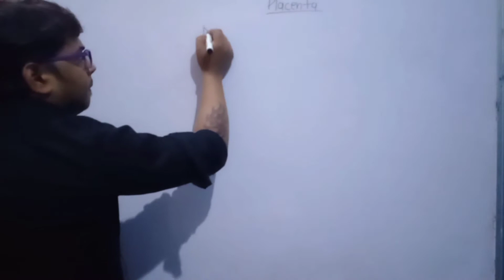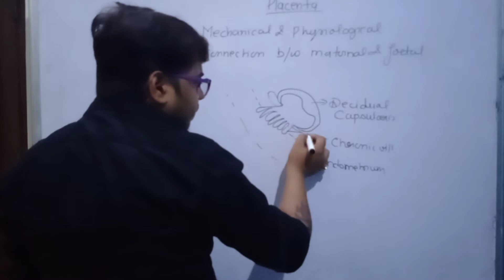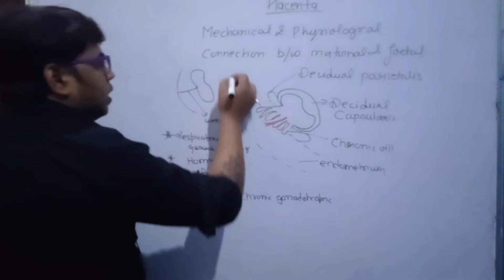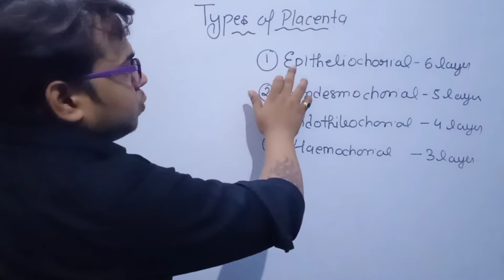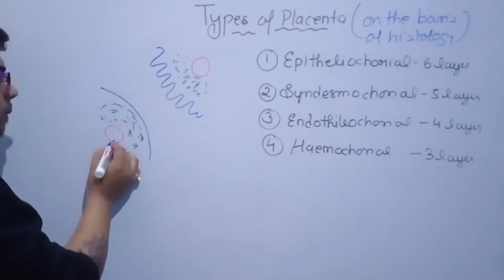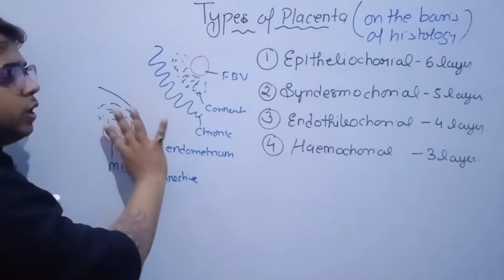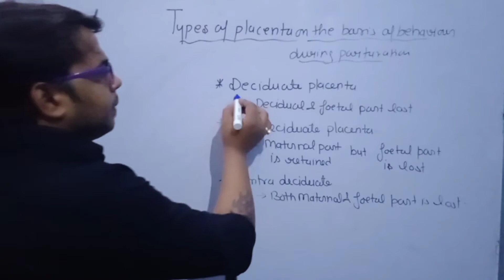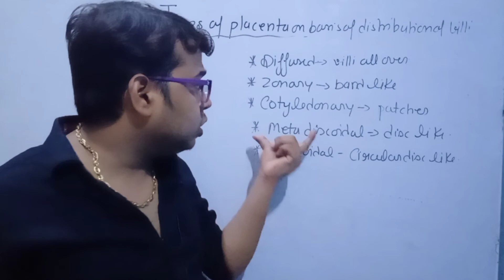Reproduction in organism part 22